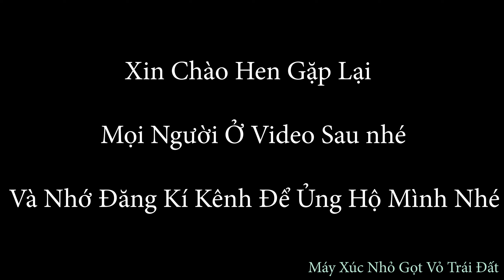Chuyển Máy Xúc Đến Lấp Đường Rãnh Ông Dây Điện Ven Đường Đang Thi Công